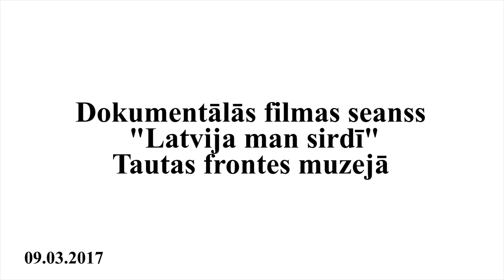Filmas "Latvija man sirdī" seanss Rīgā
Latvijas Tautas frontes muzejā demonstrēja režisores Ingas Nesteres dokumentālo filmu “Latvija man sirdī”, kas stāsta par trešās Atmodas simbolu Jēkabpilī – latvisko vērtību sargātāju Māru Grīnbergu.
Filmu atzinīgi novērtēja filmu studijas „Ģilde” pārstāvji Baiba Urbāne (producente) un Romualds Pipars (režisors). Patīkami pārsteigts par augstas kvalitātes filmu bija bijušais jēkabpilietis un Valda Sakara skolnieks Miervaldis Mozers. Šis kungs 2012. gadā multimāksliniecei Ingai Nesterei pasniedza balvu „Par labāko prese foto 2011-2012”. Savukārt Barikadopēdijas fonda priekšsēdētājs Andrejs Cīrulis uzsvēra vairākus pozitīvus momentus pēc filmas noskatīšanās – filma ir profesionāli izveidota, piedomāts gan pie kadra, gan skaņas, bet visam pāri spēcīgs saturs, patiess stāstījums un emocijas. Skaista un vērtīga filma. Tikpat atzinīgus vārdus par filmu teica arī bijusī Māras kolēģe Silvija Šimfa. Pēc filmas seansa skatītāji neizklīda, bet palika dalīties atmiņās un sajūtās par Māru un filmu „Latvija man sirdī”.